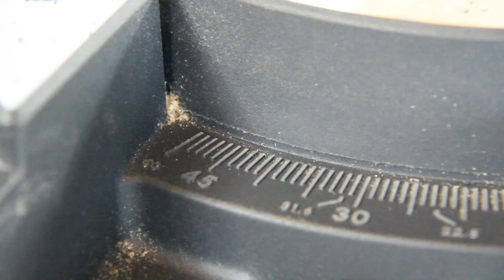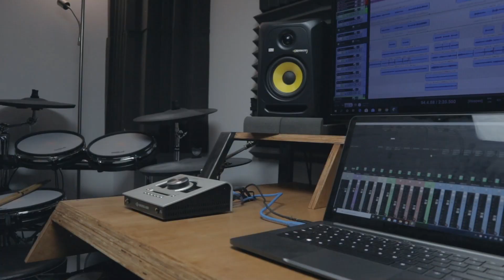The Perfect Music Studio Desk Build | DIY Custom Studio Desk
Here is a Custom Studio Desk we’ve made for one of our clients. We are really pleased with the final result, the plywood looks, the exposed edges and the minimalist steel legs makes it the perfect Music Studio Desk to create on!  🎧🎹

If you have any questions about this project, please leave them in the comment section.

PARTS USED:
Studio U3 Rack
Studio U12 Racks

TOOLS/MACHINES:
3M - Noise Cancelling Headphone
3M - Respirator
Makita - Drills
Steel Parallel Set
DeWalt - Angle Grinder
Penetrol Additive
Kleenguard - Safety Glasses
Milwaukee Band Saw
Linseed Oil
Evolution Miter Saw

CAMERA GEAR :
Canon 60D
128g Memory card